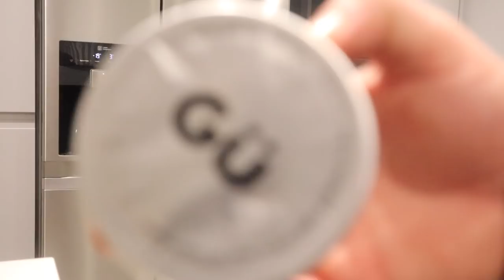THE SAME AS ANY OTHER DAY..?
I expected today to be just the same as any other, but it couldn't be further from that! I explain all in today's video, ENJOY!